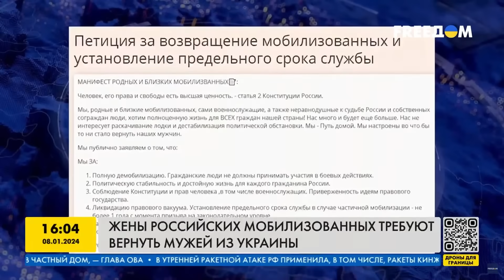На Красной площади заваруха! Россиянки вышли к Кремлю. От Путина требуют немедленно вывести войска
RU — Жены мобилизованных устроили новый протест. На этот раз у стен Кремля. Женщины рассказывают правду о войне и требуют от Путина вывести их мужей из Украины. Подробности смотрите в сюжете.

UA — Дружини мобілізованих влаштували новий протест. На цей раз біля стін Кремля. Жінки розповідають правду про війну та вимагають від Путіна вивести їхніх чоловіків з України. Подробиці дивіться у сюжеті.